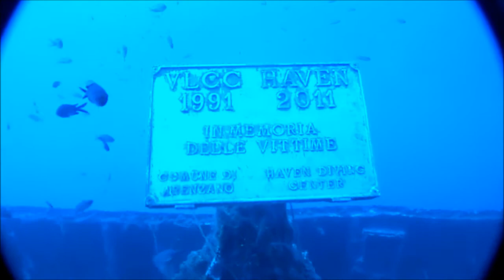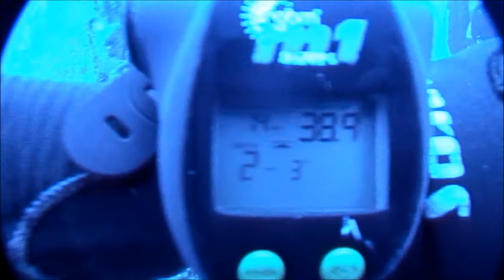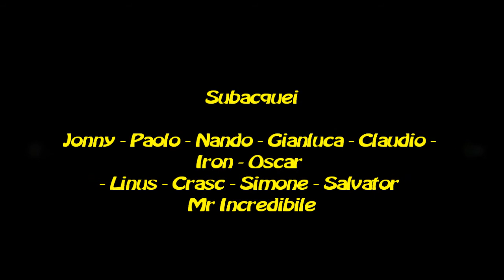Amoco Milford Haven 24 06 2012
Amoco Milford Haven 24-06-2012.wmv